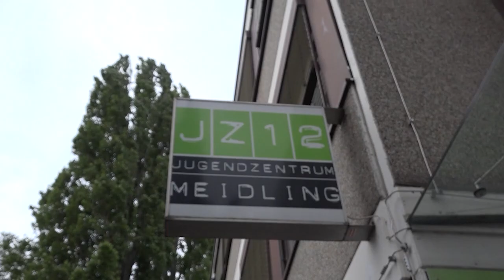JZ-12 Hugo, der beste Zivi